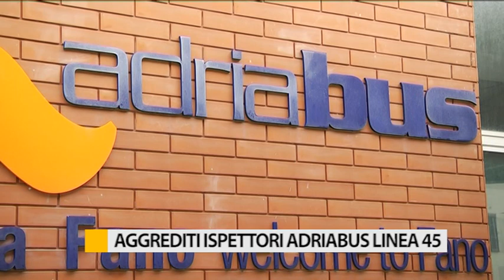Aggrediti alcuni ispettori di Adriabus sulla linea 45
E’ salito sull'autobus senza biglietto e una volta che i controllori gli hanno chiesto le generalità, ha dato in escandescenza rispondendo con spintoni e insulti. Poi è sceso e si è dileguato.